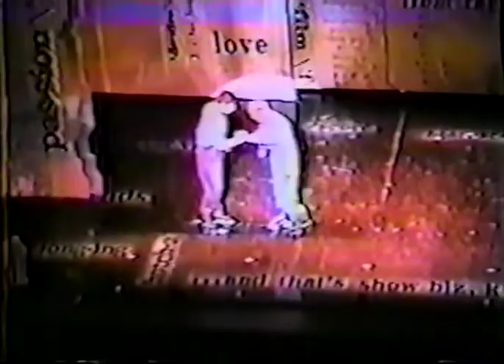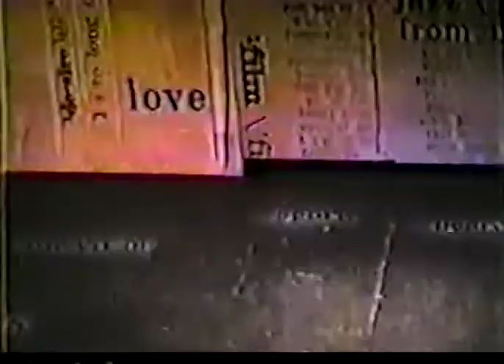WGR The Rink